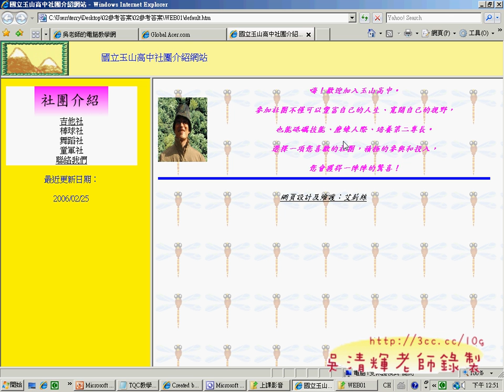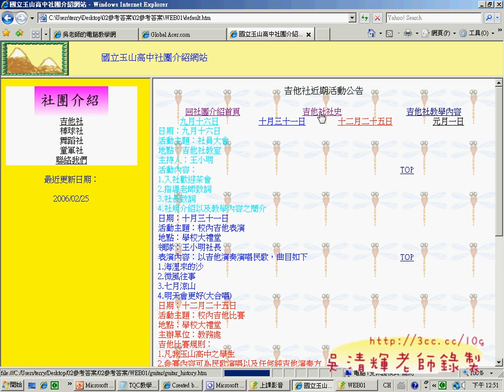08下載參考答案(網頁設計丙級 吳老師提供)